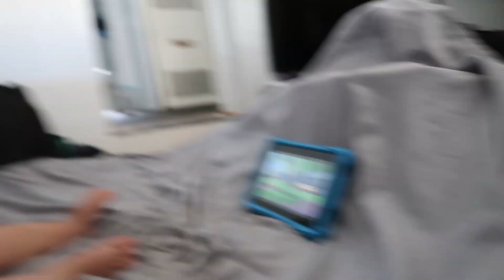All of March 2021!